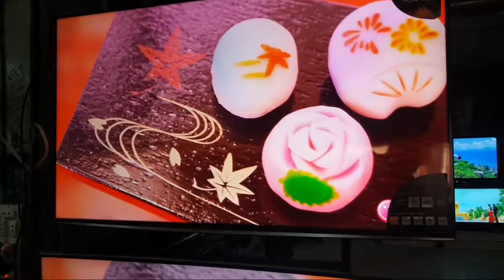Lg HD curve tv | Pakistan border items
All items come from Afghanistan to Pakistan without tax